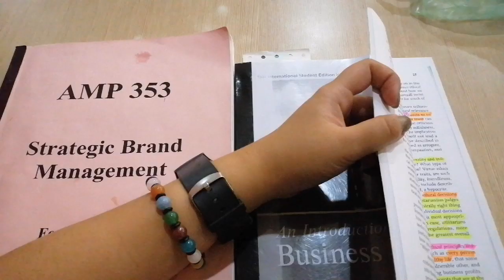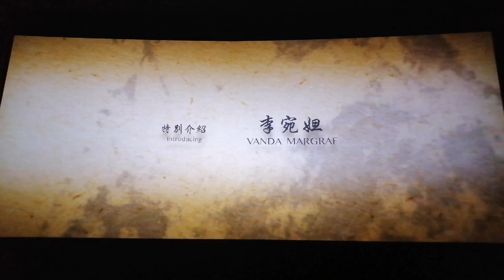KL Trip (Day 1) ~ Merry Christmass 2019 | VLOG video | Beginner Lvl 101